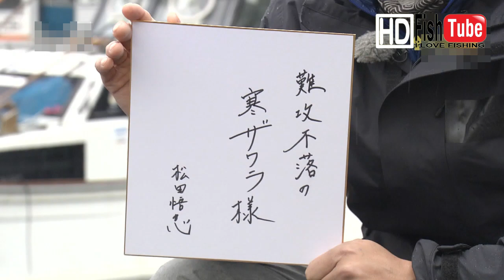【fishing】神奈川県 小田原で 冬のサワラを釣って楽しむ～Kanagawa POdawara Catch and enjoy winter strawberries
釣り情報がたくさん！公開！クリック！よろしくお願いします

[Fishing] Kanagawa Prefecture Odawara Catch and enjoy winter strawberries ~